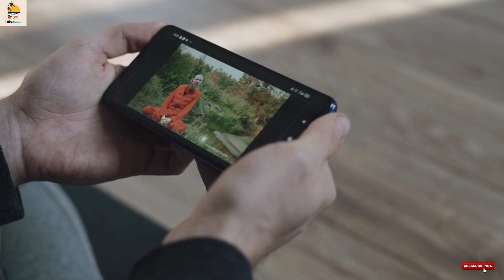Hidden And Interesting Facts About Lion in Hindi/Urdu || Lion Documentary in Hindi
Assalam O Alikum, Welcome to "Info Animals" YouTube Channel.

In today's video we will provide you all information about tiger

آج کی اس ویڈیو میں ہم آپ کو شیر کے بارے  میں تمام معلومات فراہم کریں گے
تو ویڈیو پوری دیکھ کر دوستوں کے ساتھ ضرور شئیر کیجیے گا

आज के वीडियो में हम आपको बाघ के बारे में सारी जानकारी देंगे

My Other Amazing Info Videos Are Here۔

your queries.